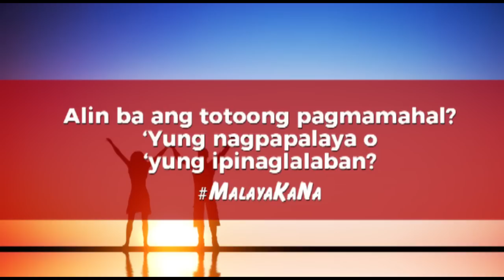TLC The Drama Special Interactive (March 22, 2018)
Alin ba ang totoong pagmamahal? ‘Yung nagpapalaya o ‘yung ipinaglalaban?